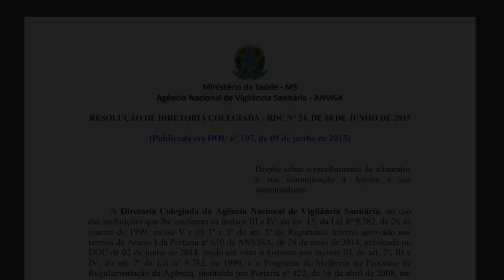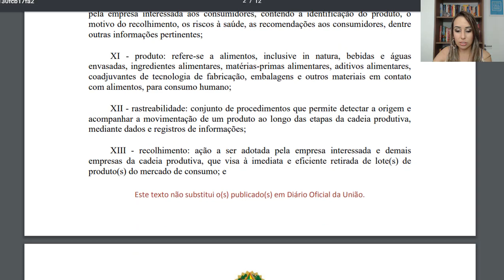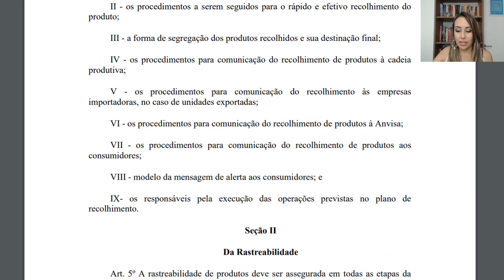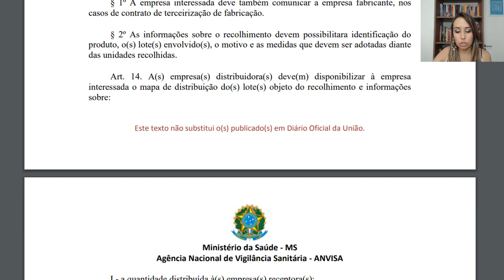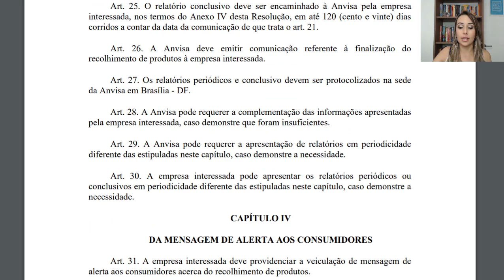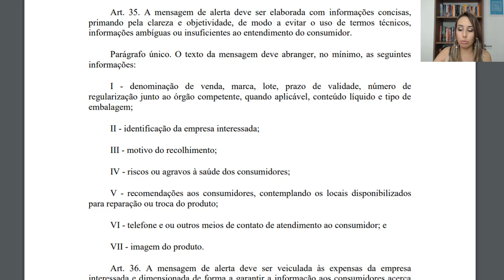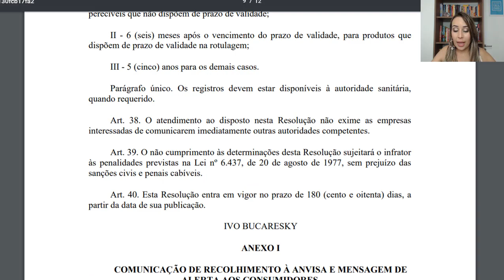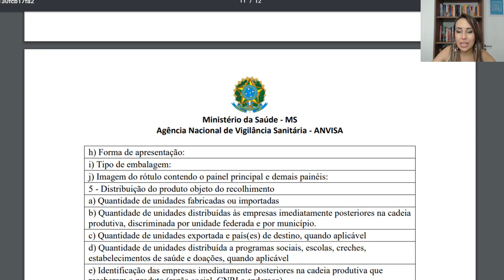RDC 24 DE 2005 - RECOLHIMENTO DE ALIMENTOS